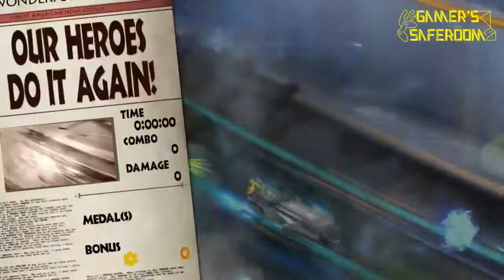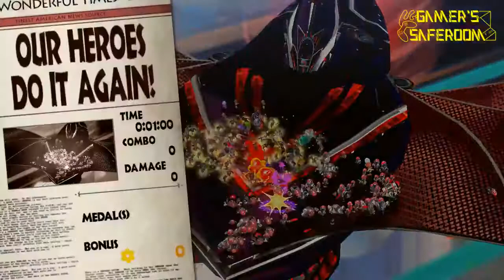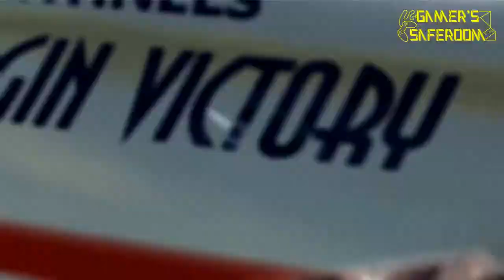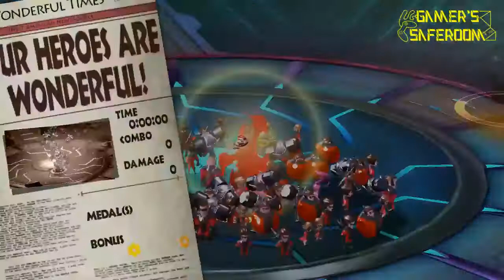Trey Plays! The Wonderful 101 REMASTERED - Part 2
Hello Everyone! Trey FROM Gamers Saferoom here! Join me as i play the NEW Remastered Edition of The WONDERFUL 101 for Nintendo Switch!!! We hope you sit back and relax and enjoy the show!